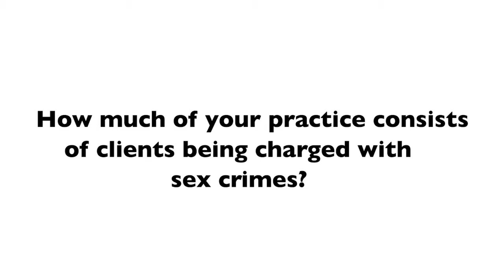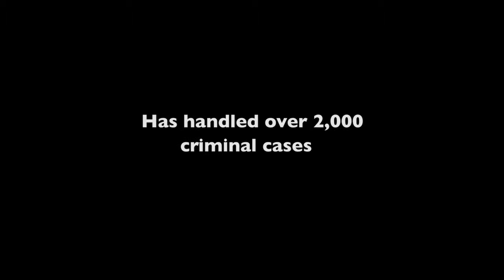How much of your practice consists of clients being charged with sex crimes?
You know, it’s hard to say exactly what percentage, but I do handle a lot of sex crimes. And the trick with them is that in other kinds of cases, like a murder case, a jury sits there and they’re on the edge of their seat. They want to hear what happens, and they have more of an open mind. When you have a criminal sexual conduct case, you have – the jury is looking at your client sitting in that counsel table, in that defendant’s chair, wondering, “What did he do to get himself here?” And they almost presume that he is guilty.

And so the trick is, the jury is always going to perceive themselves as the rescuer. They want to be the rescuer. And then you have the perpetrator and the victim. And there’s a natural tendency to want to protect a child, or protect somebody that is the victim in a case. The trick is to shift the paradigm and have the jury try to rescue your client, and have the complaining witness be the perpetrator of whatever they’re trying to do. And I’ve been pretty successful at doing that.

Rivers Law Firm, P.A.
701 4th Ave S #300